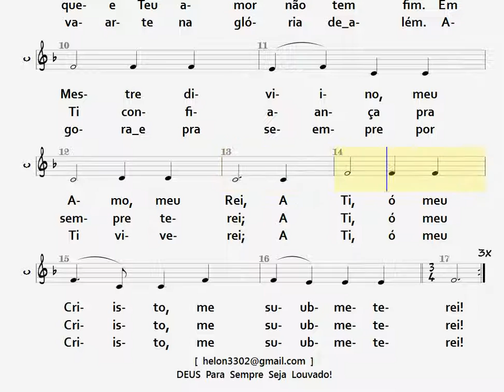303- AMOR DE JESUS - CONTRALTO